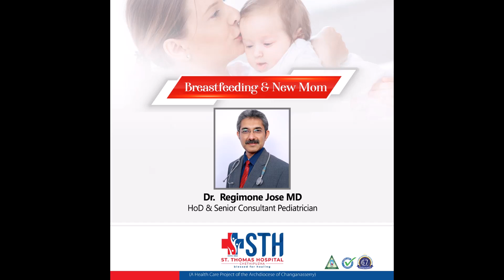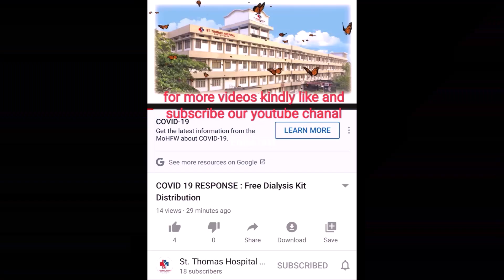Breastfeeding & New Mom Dr Regimone Jose MD HoD & Senior Consultant Pediatrician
Breastfeeding & New Mom
Dr Regimone Jose MD
HoD & Senior Consultant Pediatrician
 Infants should be exclusively breastfed for the first 6 months.
 After 6 months, continued breastfeeding along with family diet for 2 year or
longer.
 Consult your Pediatrician, if mother feels inadequacy of breast milk before
starting any measures.